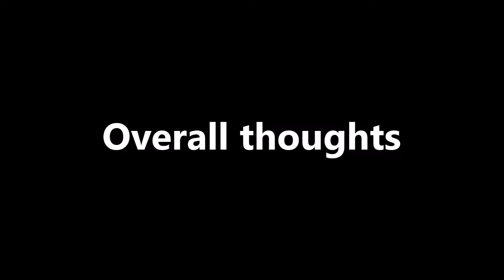2016 FireKeepers Casino 400 at Michigan "Race Review"